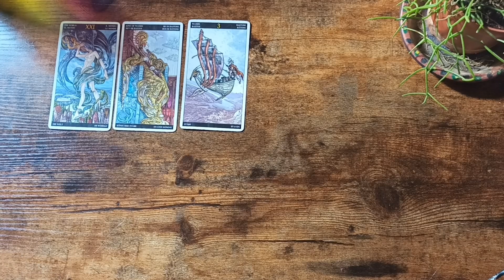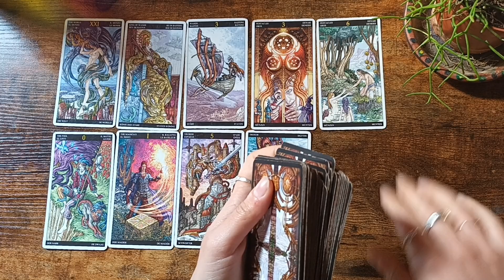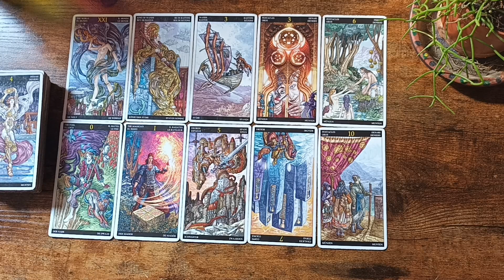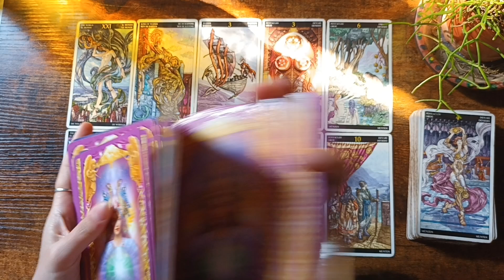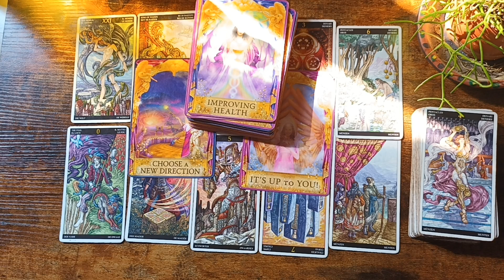Cosa devi sapere adesso?